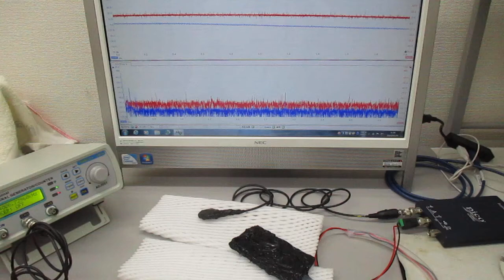オリジナル超音波発振制御プローブ（超音波システム研究所）